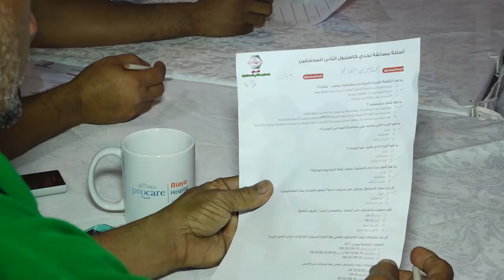Huda Al Matroushi 5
Diagnostics, problem solving & extensive automotive knowledge are critical areas of expertise for car mechanics. Have a look at how Castrol lubricants have helped to enable Huda Al Matroushi's team of skilled mechanics to be a shining example for other independent workshops in the community. There's more to come from Castrol lubricants.